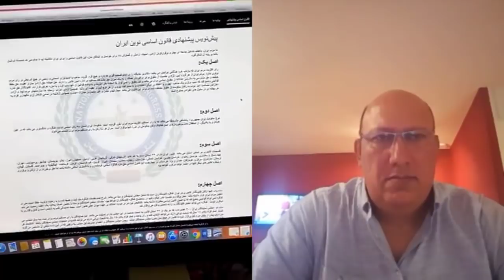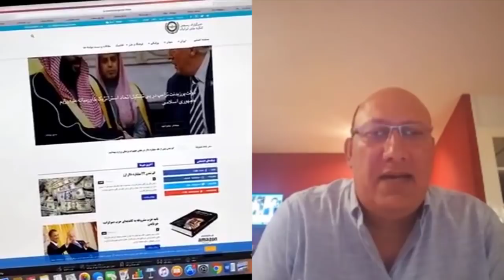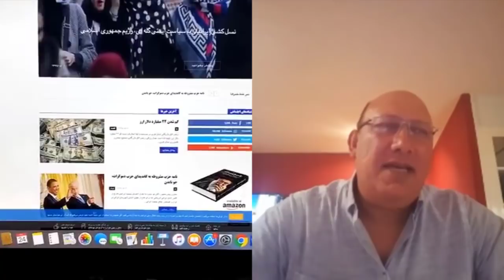گفتگوی زنده با رامین نیکو دبیرکل کابینه اجرایی کنگره ملی ایرانیان